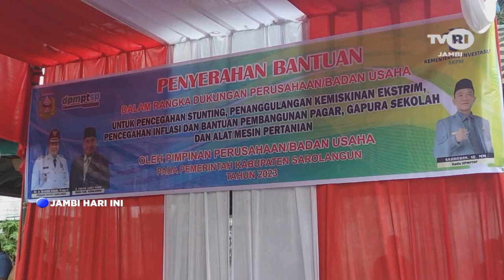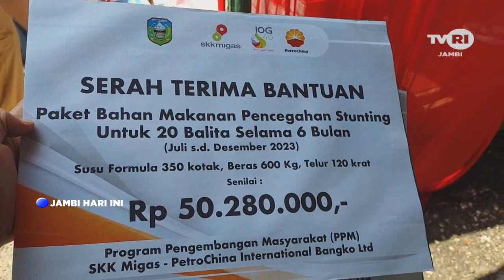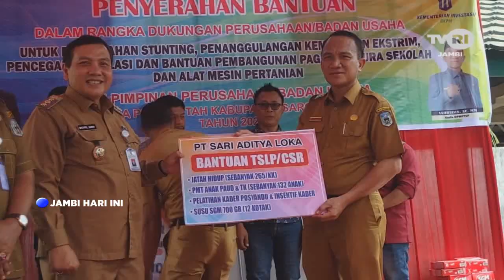JAMBI HARI INI | SKK MIGAS PT PETROCHINA SALURKAN BANTUAN KE PEMKAB SAROLANGUN#tvrijambi